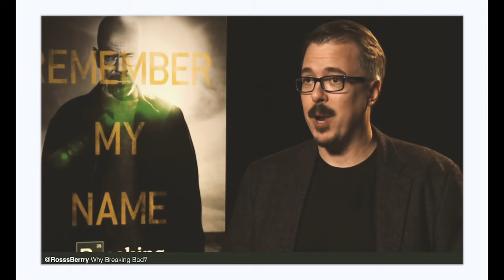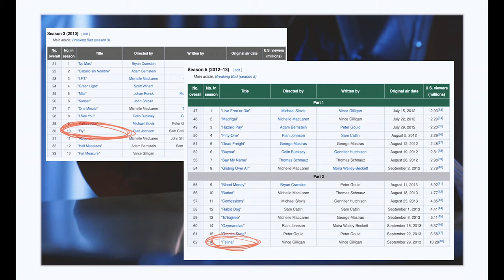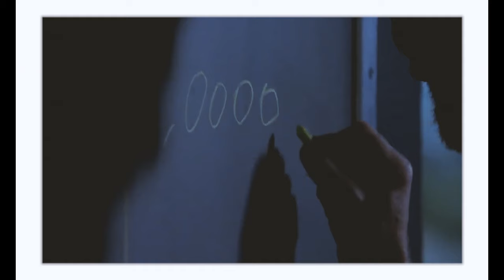Breaking Bad & The Fly in the Corner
We take a look at the symbolism from Breaking Bad's most critically mixed episode "Fly". What is the true symbolism for this fly and how is it used throughout the story? I think you'd be surprised at the deep reflection you can find with our latest video.